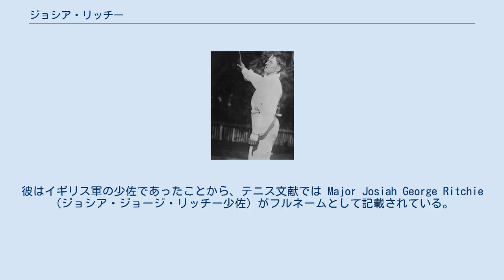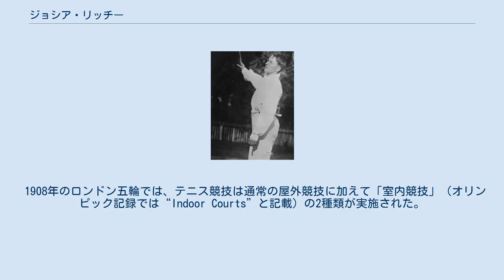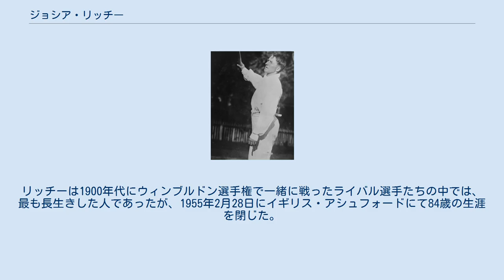ジョシア・リッチー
ジョシア・リッチー（Josiah Ritchie, 1870年10月18日 - 1955年2月28日）は、イングランド・ウエストミンスター出身の男子テニス選手。
1908年のロンドン五輪で男子シングルスの金メダルを獲得し、ウィンブルドン選手権でも1908年と1910年に男子ダブルス2勝を挙げた選手である。
同選手権の男子シングルスでは、1909年に準優勝があった。
彼はイギリス軍の少佐であったことから、テニス文献では Major Josiah George Ritchie （ジョシア・ジョージ・リッチー少佐）がフルネームとして記載されている。
 ジョシア・リッチーのウィンブルドン選手権出場記録は、文献では1898年のベスト8までさかのぼることができる。
1902年から1904年まで、リッチーは3年連続で「チャレンジ・ラウンド」（Challenge Round, 挑戦者決定戦）の決勝まで進出したが、その決勝で3年連続敗退を喫し、チャレンジ・ラウンド勝者と大会前年優勝者による「オールカマーズ・ファイナル」（All-Comers Final）進出を逃した。
その後も、リッチーはウィンブルドンのチャレンジ・ラウンドで準決勝止まりが続き、なかなか男子シングルスのオールカマーズ・ファイナルに手が届かなかった。
1908年の男子ダブルスで、リッチーはニュージーランドのアンソニー・ワイルディングとペアを組み、初進出の決勝戦でアーサー・ゴア&ハーバート・ローパー・バレット組を 6-1, 6-2, 1-6, 1-6, 9-7 で破り、ようやくウィンブルドン初優勝を決めた。
 1908年のロンドン五輪では、テニス競技は通常の屋外競技に加えて「室内競技」（オリンピック記録では“Indoor Courts”と記載）の2種類が実施された。
ジョシア・リッチーが男子シングルスの金メダルを獲得したのは、通常の屋外競技である。
屋外競技の男子シングルス決勝にて、リッチーはドイツ代表のオットー・フロイツハイム（1884年 - 1962年）を 7-5, 6-3, 6-4 で破って金メダルを獲得した。
同じ屋外競技の男子ダブルスでは、リッチーはジェームズ・パーク（1881年 - 1946年）と組んで銀メダルを獲得している。
リッチーは「室内競技」にもエントリーし、ここでは準決勝でアーサー・ゴアに敗れたが、もう1人の準決勝敗退選手であったウィルバーフォース・イーブズ（1867年 - 1920年）が銅メダル決定戦を棄権したため、室内競技の男子シングルス銅メダルも獲得した。
この変則的な方式の大会では、屋外競技は男子シングルス45名、男子ダブルス21組で優勝を争ったのに対して、室内競技は男子シングルス10名、男子ダブルス5組のみの戦いであった。
室内競技は1912年ストックホルム五輪でも実施されたが、ロンドンとストックホルムの2大会のみで廃止された。
 オリンピックの翌年、1909年にリッチーはウィンブルドン選手権でようやく男子シングルスの「チャレンジ・ラウンド」を制覇し、宿願のオールカマーズ・ファイナル進出を果たした。
5年ぶり4度目のチャレンジ・ラウンド決勝でハーバート・ローパー・バレット（1873年 - 1943年）を破ったリッチーは、初進出のオールカマーズ・ファイナルでアーサー・ゴアと激突した。
リッチーはゴアに 8-6, 6-1, 2-6, 2-6, 2-6 の逆転で敗れ、ウィンブルドンの男子シングルスで準優勝に終わった。
（アーサー・ゴアは1909年に「41歳182日」の男子シングルス最年長優勝記録を樹立した。）1910年のウィンブルドン男子ダブルスで、リッチーはアンソニー・ワイルディングとのペアで2年ぶり2度目の優勝を果たした。
ウィンブルドン選手権にも第1次世界大戦をはさんだ中断期間があったが、リッチーは終戦後再開された1919年の大会にも出場し、48歳にしてチャレンジ・ラウンドの準決勝に進出した。
 リッチーはイギリス国外の大会でも活躍し、「ドイツ選手権」（現在のドイツ国際オープン）にも1903年-1906年の4連覇を含むシングルス5勝と、ダブ...